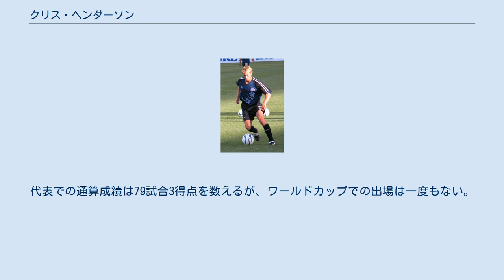クリス・ヘンダーソン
マイアミ・フュージョンの選手
クリストファー・ヘンダーソン (1970年12月11日 – )は、アメリカ合衆国の元サッカー選手である。
MFとして、アメリカ合衆国代表で79試合に出場した。
バルセロナ五輪にも参加し、引退するまでメジャーリーグサッカーを引っ張っていった。
2008年から2021年まで、シアトル・サウンダーズのテクニカルディレクターを務め、現在はインテル・マイアミのサッカーチーフオフィサーとスポーツディレクターを兼任する。
 弟にアメリカ合衆国U-20代表であったショーン・ヘンダーソンがいる。
高校卒業後の1989年、シアトル・ストームで1シーズンを過ごした。
 その後、UCLAで2年間カレッジサッカーに打ち込み、2年次には全米チャンピオンを勝ち取ることに貢献した。
卒業後は、当時ドイツ・ブンデスリーガ2部のFSVフランクフルトで1994-95年シーズンにプレーした。
そのシーズンを終えたのち、ノルウェーのスターベクIFへと渡った。
 ノルウェーでのシーズンを終え、1996年にアメリカに戻り、メジャーリーグサッカー（MLS）のコロラド・ラピッズの一員となった。
すぐさま、29試合3得点8アシストと結果を残し、チームのMVPとなった。
その後の2シーズンでも成績を残し、1999年にカンザスシティ・ウィザーズへと移籍、翌2000年には、リーグ戦では9得点9アシストの活躍を見せ、カップ戦ではチームをMLSカップ優勝に導いた。
 2001年にマイアミ・フュージョンに移籍し、この年はチームが解散したシーズンだったが、MLSサポーターズ・シールドを勝ち取ることに成功した。
チーム解散にあたり、ドラフト会議で選手の分配が行われ、コロラド・ラピッズへ復帰し、復帰初年度から11得点7アシストと活躍した。
翌年からの2シーズンは、年齢を感じさせ始めたものの、ポジションをサイドに移して果敢にプレーした。
ラピッズでは通算178試合に出場し、120ポイントの勝ち点に貢献する選手となった。
2005年にトレードでコロンバス・クルーに加入、2006年にもトレードとなり、ニューヨーク・レッドブルズに加入した。
レッドブルズでは全試合出場したが、タイトルには届かず、そのシーズンをもって引退を発表した。
 選手を引退した翌年の2007年の1シーズン、カンザスシティ・ウィザーズのアシスタントコーチを務めた。
2008年1月にはシアトル・サウンダーズのテクニカルディレクターとしてフロント入りが発表された。
ヘンダーソンの下、サウンダーズは2009年のリーグ拡大でMLSに参戦して以来、11シーズン連続でプレーオフに進出を果たし、USオープンカップを4回、サポーターズ・シールドを1回、MLSカップを1回獲得している。
 2021年1月、インテル・マイアミにサッカーチーフオフィサー兼スポーツディレクターとして加入した。
 1990年代を通して、アメリカ合衆国代表として79試合を重ねた。
デビュー戦はアイスランド代表戦だった。
すぐに代表チームで頭角を現し、1990年ワールドカップイタリア大会への予選突破に貢献した。
19歳のヘンダーソンは、ワールドカップ本戦のメンバーにチーム最年少として選出されたが、行われた3試合すべてでメンバー外となってしまった。
また、1992年のバルセロナ五輪の代表選手としても選出されている。
 代表チームでは1998年2月、ワールドカップフランス大会の準備試合である、ベルギー代表戦までプレーし続けた。
長年にわたり、代表での重要なポジションを担ってきたが、ワールドカップ本戦のメンバー入りはならなかった。
一時、代表選出からは外れていたが、2000年10月に、再び代表選手として選出、2001年9月が最後の代表での出場となった。
代表での通算成績は79試合3得点を数えるが、ワールドカップでの出場は一度もない。